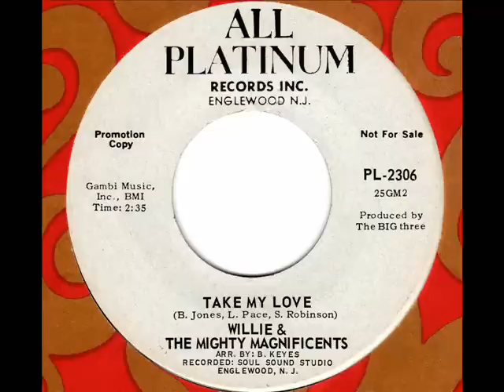WILLIE & the MIGHTY MAGNIFICENTS Take my love Northern Promo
Northern Soul DJ Promo